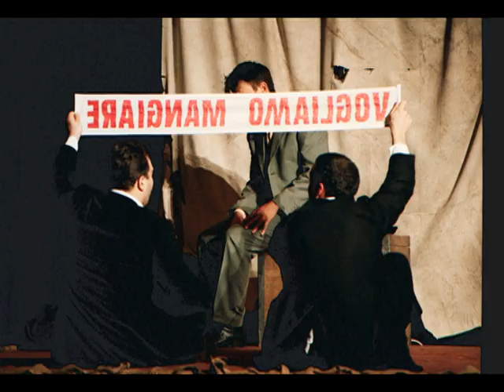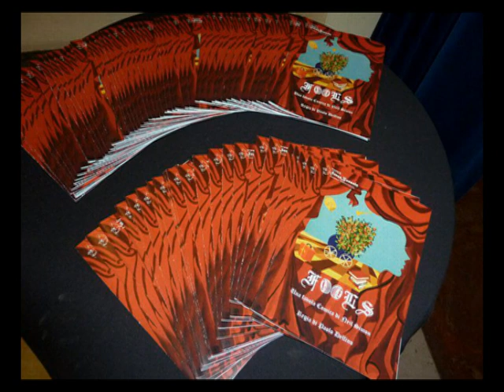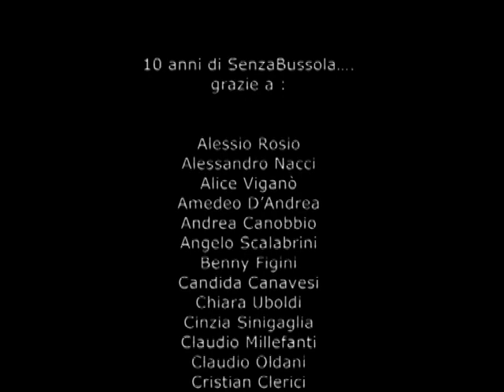...e l'Uomo (2009, seconda parte) - Fools (2011)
"10 anni di teatro" della Compagnia Teatrale SenzaBussola: parte 4

Questo video contiene una parte del dvd che raccoglie una riduzione degli spettacoli messi in scena nei primi 10 anni della Compagnia Teatrale SenzaBussola, uscito nel 2012 come celebrazione per il decennale della compagnia.

00:00 ...e l'Uomo (2009, seconda parte)

1:47  Fools (2011)
Scritto da Neil Simon
Regia di Paolo Delfino

Interpreti:
Leone Parladiso: Marco Bonacina
Bardotto: Marco Pisoni
Magistrato Capochino: Davide Pagani
Patacca: Massimo Airoldi
Zaffetta: Sarah Pigozzo
Sterlina: Elena Piazza
Dr. Spaccanoci: Paolo Guffanti
Cleme Spaccanoci: Sara Magliocca
Sophia Spaccanoci: Sonia Premoli
Gregorio Malatesta: Renato Sanvito

Ruoli artistici e tecnici:
Aiuto regia: Mara Millefanti, Luisa Rapetti, Marilena Chiari
Scenografia: Paolo Delfino
Allestimento scenico: Alessio Castiglioni
Musiche: Monica Shannon
Audio: Marco Pagani
Luci: Franco Millefanti, Davide Botta
Costumi: Federica Vago
Trucco: Estetista Diletta di Rovellasca
Acconciature: Federica Pagani
Foto - video: Gloria Ciceri, Lorenzo Musiu, Fabrizio Pisoni

16:34 Fotografie dietro le quinte!

...buona visione!